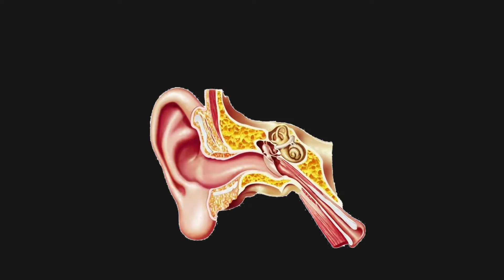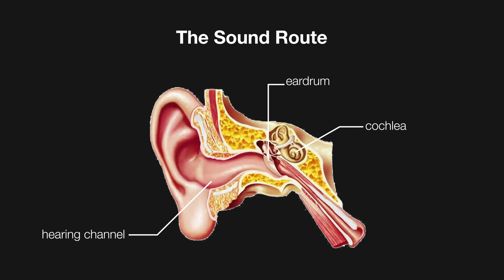Hear your ears - Vitamin C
Pump up the radio volume 'cause my favorite song is playing! Hearing and its process, in the new Vitamin C.